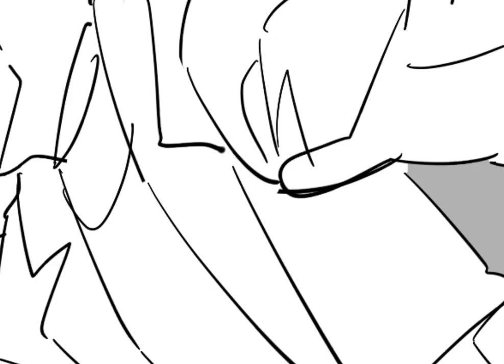던전 데이트를 가요[데스티니 가디언즈]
한글 자막있어요!